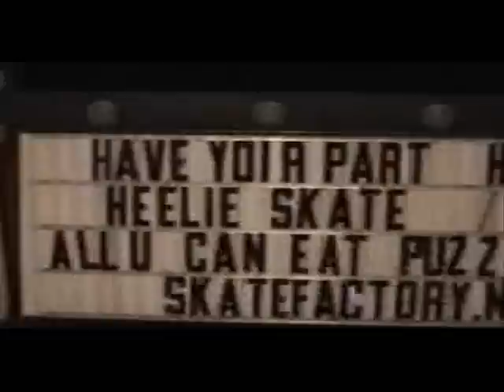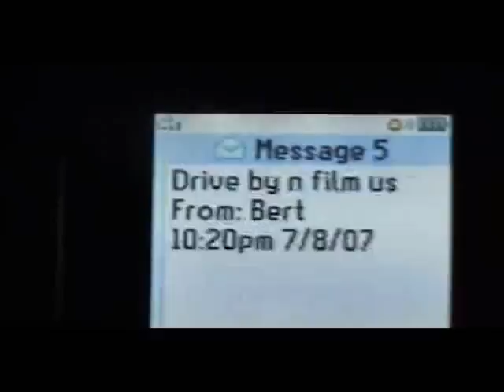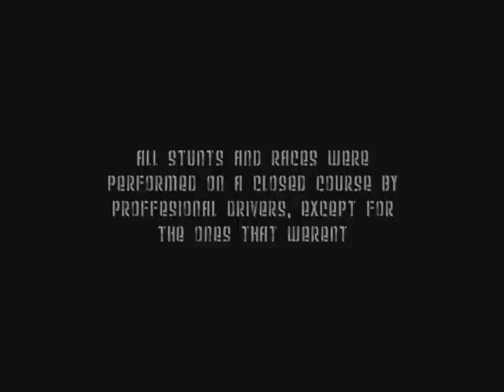bored in upstate ny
we were all bored here in upstate ny, only this time i video taped it